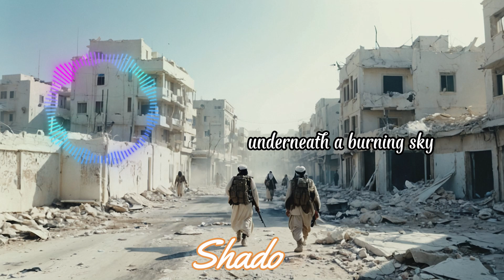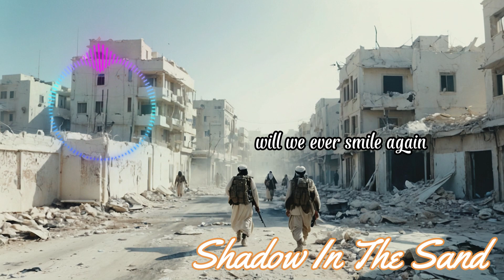Shadow In The Sand Songs & Lyrics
"Shadow in the Sand" menjelma menjadi balada pilu yang menggemakan kisah lara rakyat Palestina di tengah bayang-bayang penjajahan dan kesengsaraan. Lagu ini dilantunkan dengan balutan melodi ballad yang sendu, mengantarkan rasa duka dan simpati atas luka mendalam yang membekas di tanah Palestina.

Lirik lagunya bagaikan untaian puisi yang sarat makna, melukiskan jejak luka di atas pasir Palestina. Setiap baitnya menggemakan suara rakyat yang terluka, merindukan kedamaian, kemerdekaan, dan keadilan.

Lagu ini mengajak pendengarnya untuk menyelami rasa sakit dan penderitaan rakyat Palestina, memahami realitas pahit kehidupan di bawah cengkeraman penindasan. "Shadow in the Sand" menjadi pengingat bahwa meskipun dilumuri duka, secercah harapan selalu ada, menanti fajar kemerdekaan yang akan menyembuhkan luka Palestina.